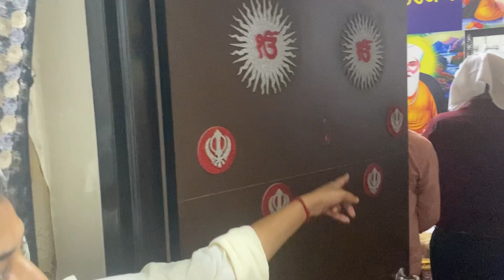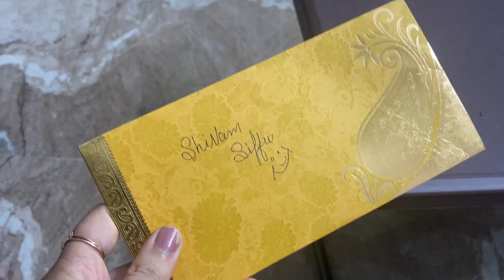FAMILY FUN ON ROTI I MASSI GHAR ROTI I SIFTY SHIVAM I TRUTH AND DARE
- Massi ghar roti
- truth and dare
- dance